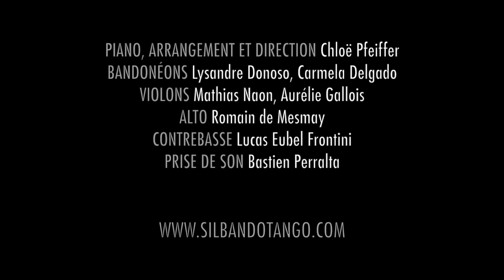El Barrio del tambor - Orquesta Silbando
El Barrio del Tambor - Milonga

Orquesta Silbando :

Piano, arrangement et direction : Chloë Pfeiffer
Violons : Mathias Naon, Aurélie Gallois
Alto : Romain de Mesmay
Bandonéons : Lysandre Donoso, Carmela Delgado
Contrebasse : Lucas Eubel-Frontini

Live au Studio de l'Ermitage, Paris, 2 février 2017